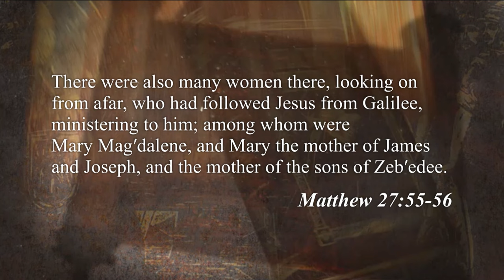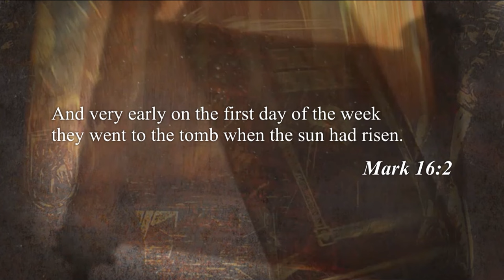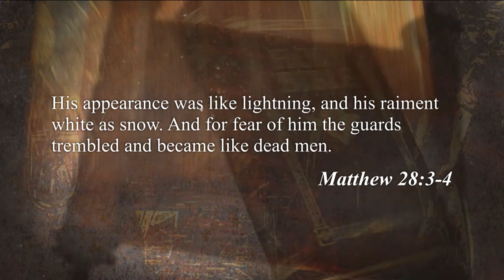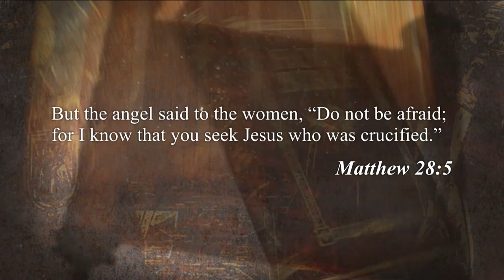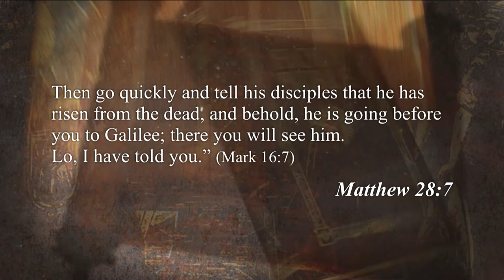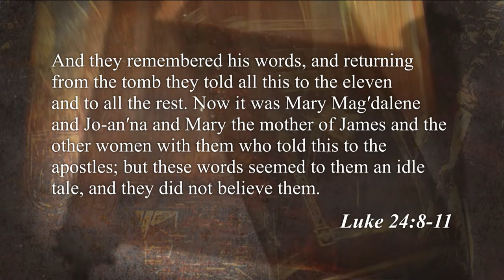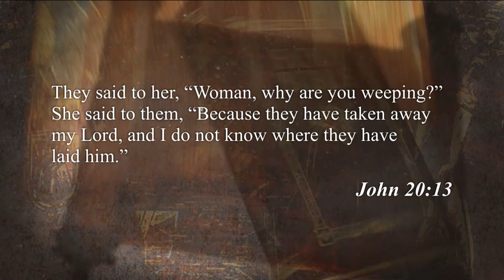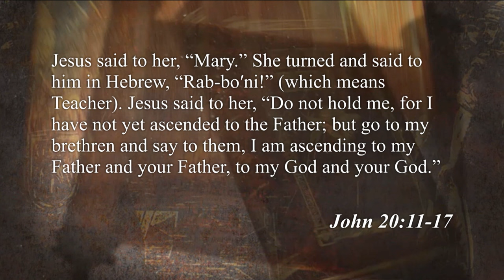SCRIPTURE AND TRADITION WITH FR. MITCH PACWA - 2024-04-16 - WHEAT AND TARES PT. 49